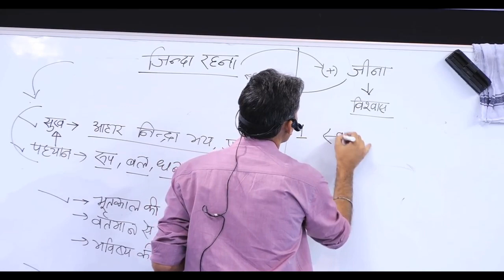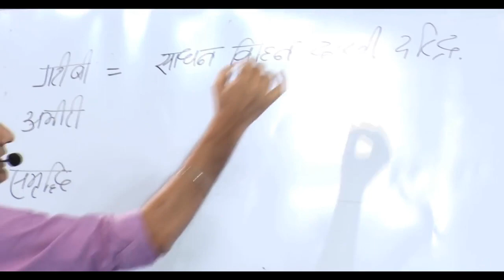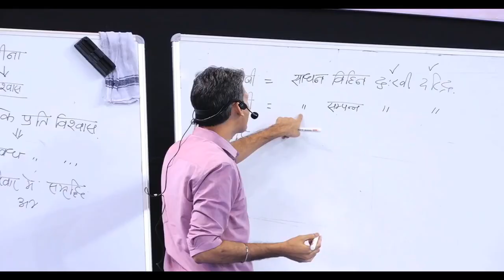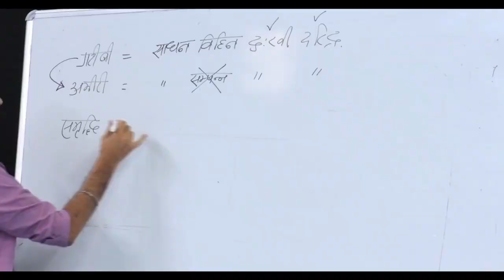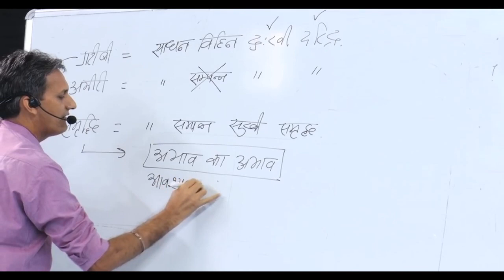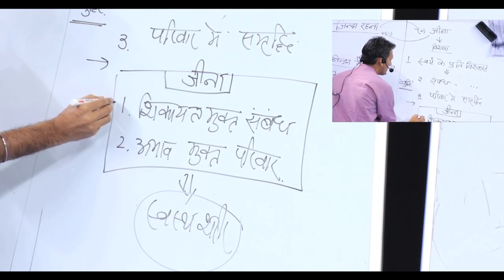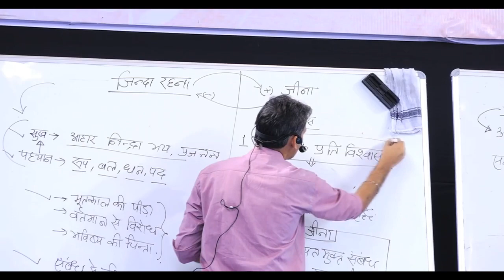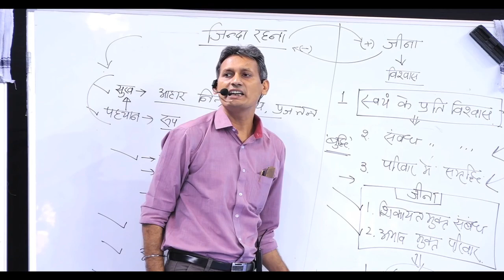शिक्षा का स्वरूप | Siksha Ka Swaroop Part 4 | जिंदा रहना और जीना | Jeenda Rehna Aur Jeena | समृद्धि